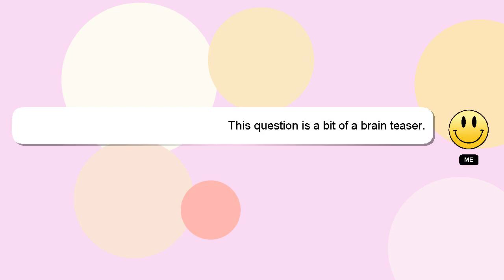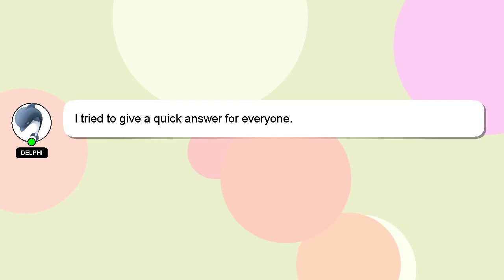How to charge gizmore watch?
A quick introduction about me, Salutations, my name is Delphi. Let me aid you in resolving any queries you may have. - How to charge gizmore watch?

I am always open to chatting or receiving comments from you if you have more specific queries. Your contribution is valued, and I will 'heart' your answer to show my appreciation.

*2 What we are experimenting :*